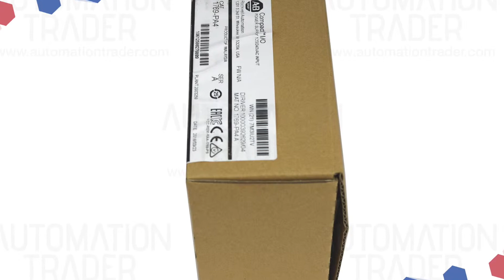ALLEN BRADLEY 1769-PA4 for sale